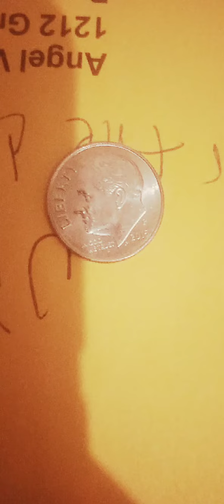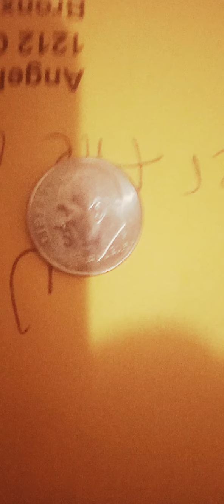February 27, 2022